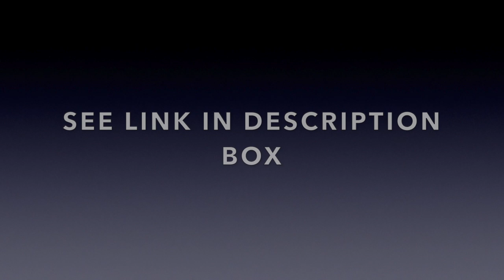MY TEEN SHOWS OFF HER SKINCARE ROUTINE | DUVOLLE COLLAB | GRWM | FAMILY VLOG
My teen is very particular about her skin and on her own has taken an interest on how she takes care of skin to minimize pimples and dry skin.  We have collabed with Duvolle skin care cleansing system and my teen has shared her routine with you.

We need to take care of our skin from the inside and the outside, because you are what you eat.

CODE: MOTIVATION2019